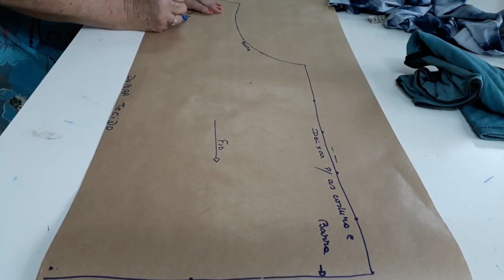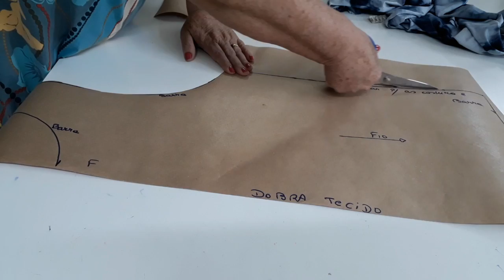AULA 39 - Copiando Regata masculina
Vamos copiar uma peça a partir de outra

Olá!! Caso não conheça nosso canal somos eu Denise e a minha mãe a  Professora Marli , abri o canal em 2014 e timidamente começamos a postar videos ficamos 2 anos sem postar e em 2017 minha mãe foi convencida por mim e meu irmão que ela deveria gravar vídeos já que desde 2012 (retomou a dar aulas) e assim surgindo o ATELIÊ DA DÊ após anos parada sem dar aulas. E assim resumimos como começamos e é um prazer imenso ajudar várias pessoas com as modelagens, costuras e artesanatos. Professora Marli sempre estudou muito e continua estudando para trazermos muitas novidades e sempre do metódo mais fácil para vocês.
Espero que gostem do nosso canal, deixe suas curtidas nos vídeos.